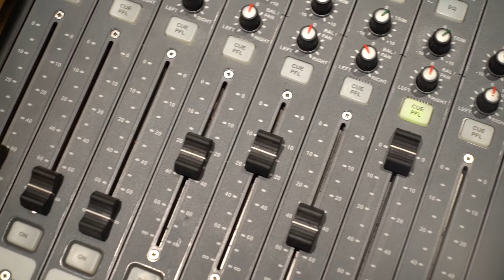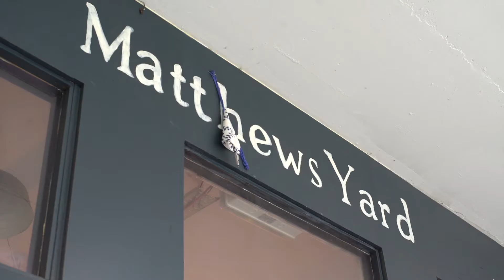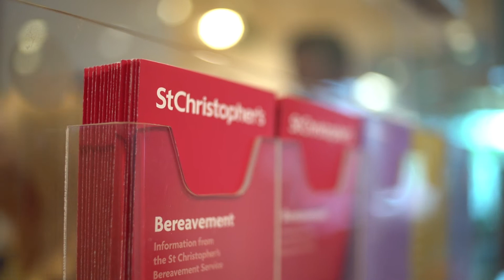The History of BRIT Radio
The history of BRIT Radio (formerly BRITFM) made by now alumni Clint Frift with the founder of the station Jon Preston.

(All content made by BRIT School Students)